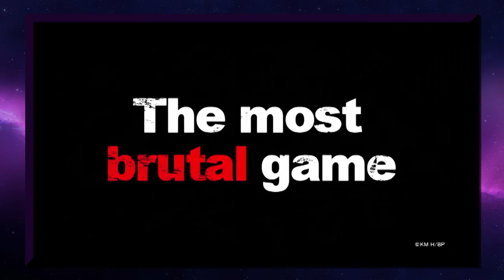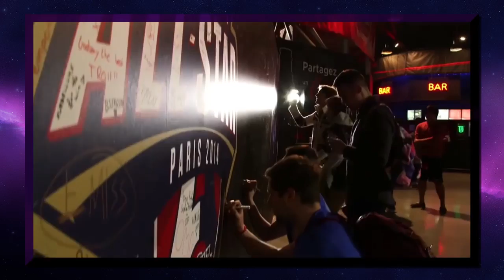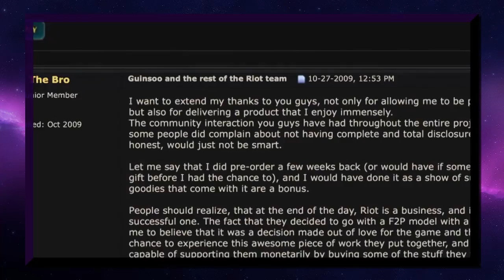LOL, 100 Milhões de Jogadores! Go4gold News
⏩ Novo game de South Park é adiado para 2017
⏩ Game baseado no Anime Berserk ganha trailer
⏩ 100 milhões de jogadores de League of Legends